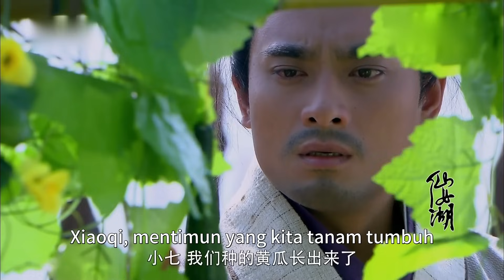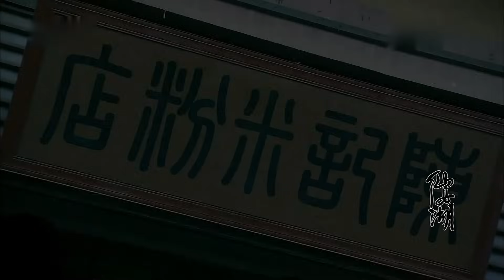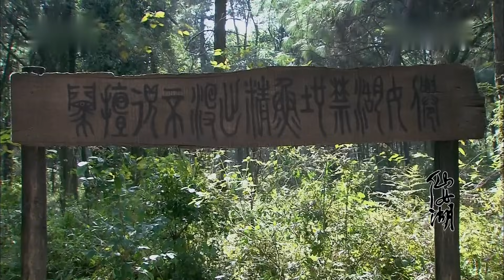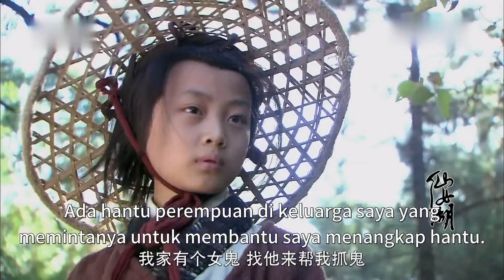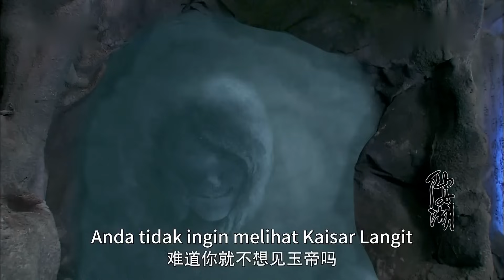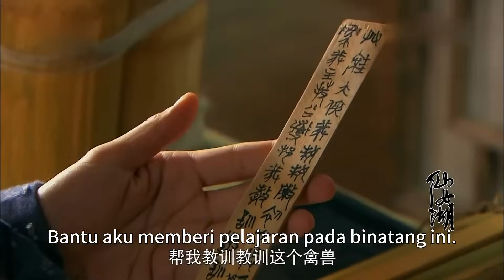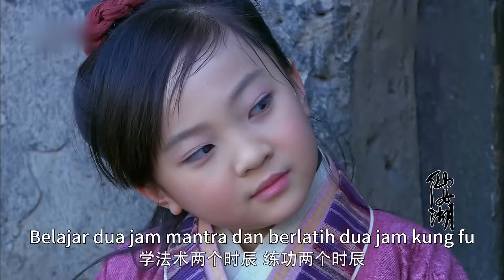【FULL】Danau Bidadari EP 17 | Dongeng dan kisah cinta. | Drama cinta klasik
Kabarnya ada sebuah danau peri di jhansi shinyu. Pada zaman dahulu, ada seorang gadis cantik yang baik hati yang mengeringkan air matanya dan berubah menjadi danau peri ini untuk menunggu kekasihnya. Kemudian, peri sering datang ke fairy lake untuk mandi. Untuk melarikan diri dari istana kekaisaran dan melarikan diri ke danau peri dan bertemu tujuh kecil dari tujuh peri yang telah kehilangan jubah dan tidak bisa pergi ke surga, sebuah "cinta dewa manusia" muncul di antara mereka. Ibu suri menghukum xiaoqi karena kembali untuk menjadi manusia Sementara itu, hubungan antara siu dan si tidak bahagia itu mulai renggang. Qi telah menyelesaikan latihannya dan kembali menjadi abadi dengan bantuan para selir. Kaisar giok menemukan bahwa dia adalah kekasihnya pada saat itu. Sebagai murid mo jia, bukan le yang bertanggung jawab atas perintah kerajaan dan menjalankan misi penting. Perjumpaan ganjil dengan peri "tujuh kecil" membuka pintu takdir yang baru baginya. Si ketujuh adalah wanita yang sakit hati dan yang sakit. Kisah cinta mereka yang penuh lilitan, tetapi mereka juga menghadapi tentangan dari sang ratu, tetapi mereka tetap teguh dan akhirnya menikah.